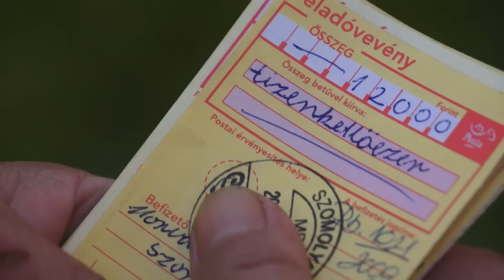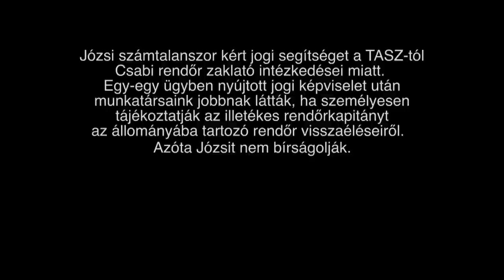"Pályázik rám, nem hagy békén"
Hogyan tud a hatóság embere a jogot felhasználva, azzal visszaélve zaklatni valakit? A szabálysértési bírságolás erre kiváló eszköz. Főleg, ha az érintett hátrányos helyzetű, így jogérvényesítési képessége alacsony. Videónk főszereplője egy kis Borsod megyei településen él, ahol 3 éve rászállt a helyi rendőr. A közbenjárásunknak és az illetékes rendőrkapitánynak köszönhetően Csabi rendőr már nem bírságolja alaptalanul, zaklató módon ügyfelünket.

He's after me and won't leave me alone.
How might the authorities use and abuse the law to harass somebody? Imposing fines for minor offences is an easy way. Especially, if the person involved is underprivileged, therefore has little capability to enforce his rights. The subject of our video lives in a small town in Borsod County, where a local police officer kept bullying him for 3 years. Thanks to our mediation and the competent police chief, officer Csabi doesn't fine our client anymore; his groundless harassment has been stopped.